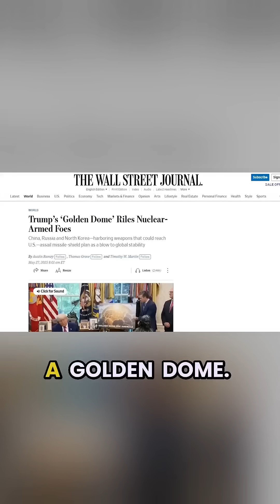🤔 The Absurdity of a Golden Missile Defense Dome 🤔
Exploring the impracticality of building a gold-plated missile defense system, highlighting the softness of gold compared to iron, and questioning the President's understanding of science.